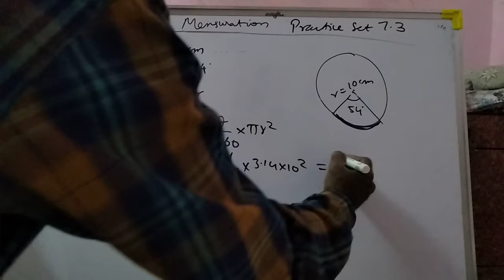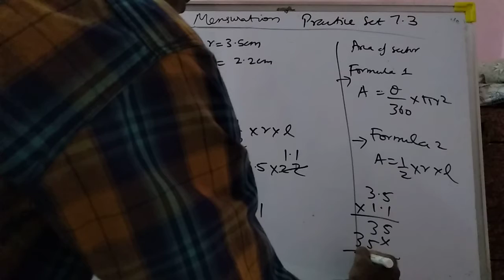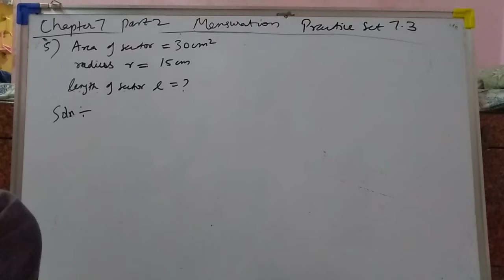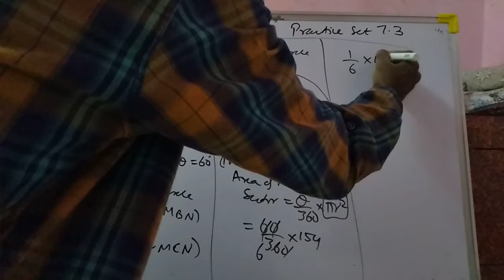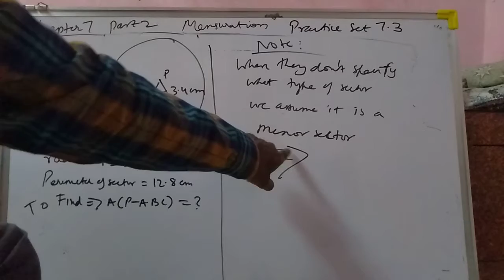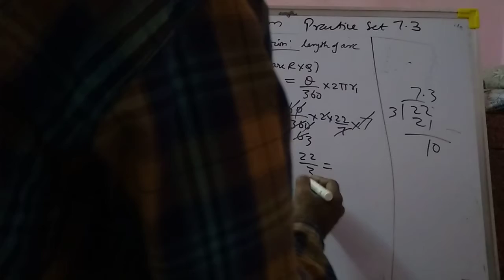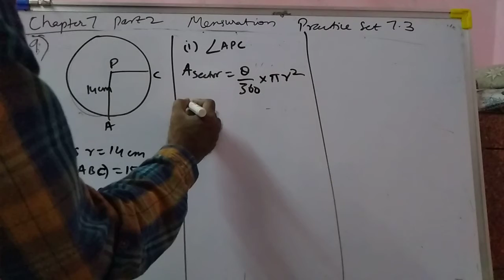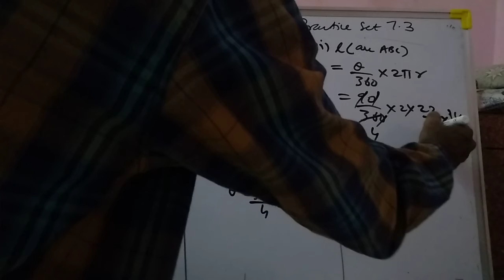10th math practice set 7.3 (1 to 9)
Mensuration
10th math